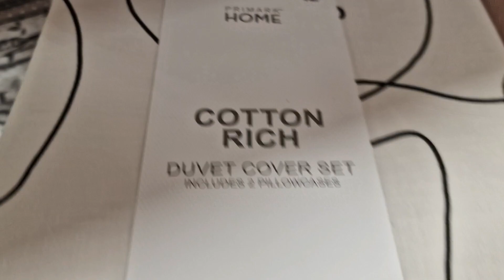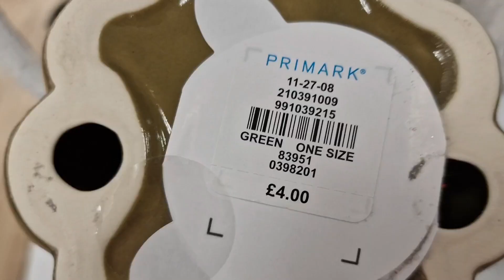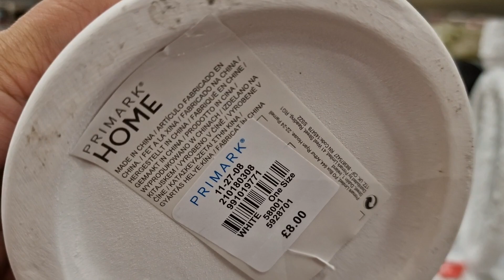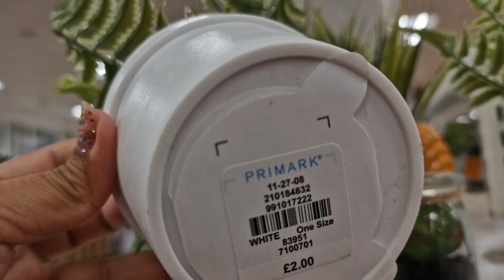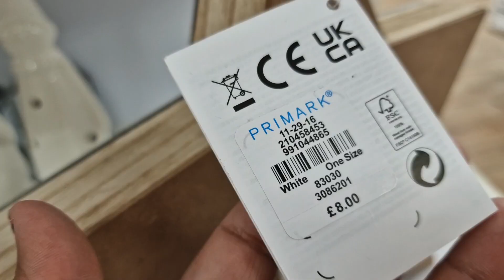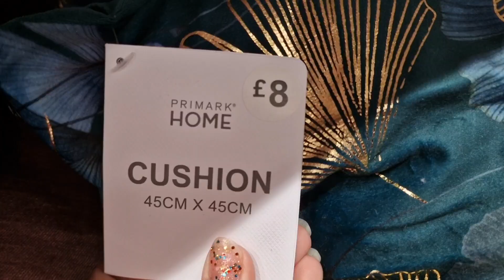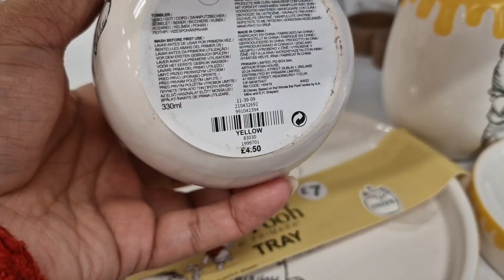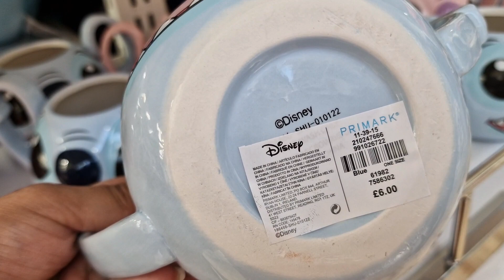PRIMARK HOME DECOR NEW COLLECTION | NOVEMBER 2022 | COME SHOP WITH ME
PRIMARK CHRISTMAS HOME DECOR 2022 | PRIMARK CHRISTMAS 2022 | UK PRIMARK LOVERS

PRIMARK CHRISTMAS HOME DECOR SHOPPING HAUL 2022 | COME SHOP WITH ME ‎@UK PRIMARK LOVERS

PRIMARK WOMEN PYJAMAS NEW COLLECTION 2022 | PRIMARK COME SHOP WITH ME

PRIMARK WOMEN COATS & JACKETS NEW COLLECTION 2022 | COME SHOP WITH ME

PRIMARK WOMEN SHOES NEW COLLECTION OCTOBER 2022 | PRIMARK COME SHOP WITH ME

primark
primark candles
candles
Christmas candles 2022
primark Haul
primark Haul 2022
primark 2022
primark clothes
primark clothing
primark makeup
primark vlogs
primark lovers
fashion
fashion trends
primark Jackets
primark sweaters